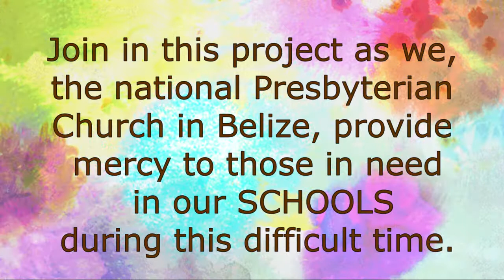The Poor Widow's Offering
The National Presbyterian Church is carrying out a JUSTICE AND MERCY project where we the church can give school supplies to children within our Presbyterian schools whose parents do not have the resources to buy the necssary school supplies for the upcoming school year.  Please give generously just as the poor woman gave generously.